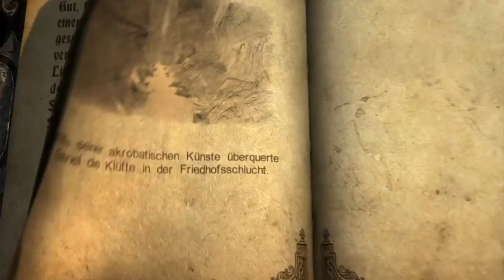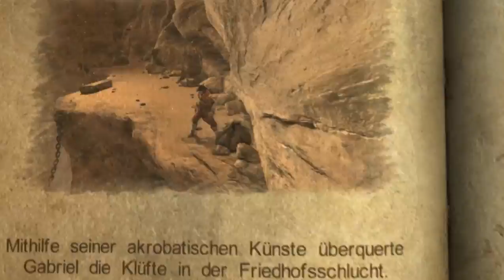Let's Play Castlevania: Lords of Shadow #050 - Ein letzter Chupacabra